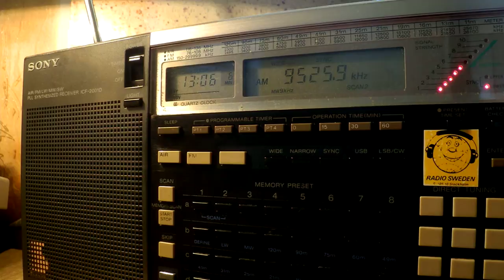23 09 2016 Voice of Indonesia in English to EaAs 1305 on 9525,9 Jakarta Cimanggis